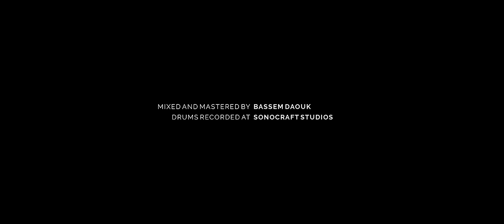Phenomy - The Mute, The Deaf, The Blind [Official Music Video]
"We create needs to pursue and to believe in, we put it in control over our happiness and sadness. A senseless piece of Paper that we would lie, kill and die for. We're a sad species. We choose to become profiles behind screens, instead of being who we were born to be"

Director : Jad Shokor
Production Manager : Tina – Maria Jabri
Video Coloring By : Peter Aoun

Mixed & Mastered By : Bassem Daouk
Recorded At : Grotesque Productions
Drums Recorded At : Sonocraft Studios

Lyrics :
Is This The World We Wanted?
On Streets Of Needs, In Lanes We’re Stranded
Witness The Age Of Horror
The Eyes Of Numb, The Rule Of Terror

Out Of The Darkness, Into The Light
Delusions Of Grandeur Betray My Sight
Nailed To My Own Demise
Poverty, Pain And Misery
Voices Trapped Inside Of Me
Reminding Me Of Who I Am

We Are The Voiceless, Neglect My Cries
We Are The Worthless, Reject My Call
We Are The Sightless, Unveil My Eyes
The Mute, The Deaf, The Blind

Shrouded Minds With Empty Thoughts
Waiting For A Sign
I Scream, I Plead But No One Hears
Deafened By Their Lies

Left Exposed For The World To See
Life Cutting Short Out Of Me
Clinging Not To Die
I Breathe, I Kneel, I Curse, I Bleed
To Know That I’m Alive

Shut My Eyes So That I Can’t See The Violence
Pierce My Ears And Let Me Fade In Silence
Take A Look Around And Keep In Mind,
Blessed Are The Dead...